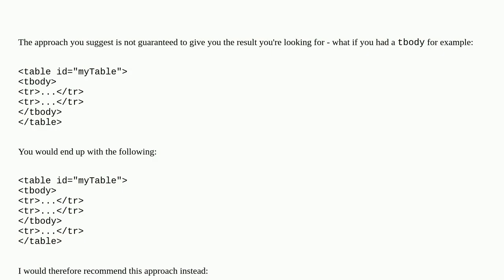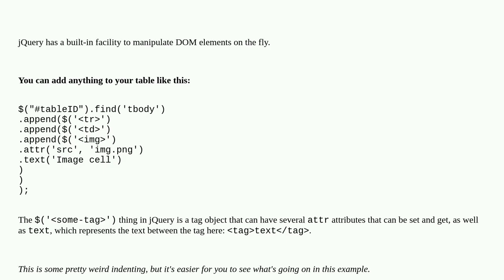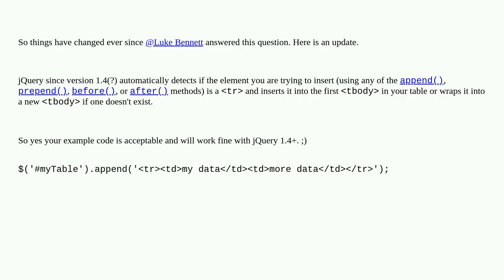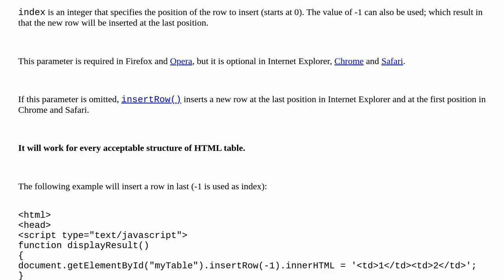Adding a table row in jQuery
A special thanks goes out to the community

  javascript html-table jquery